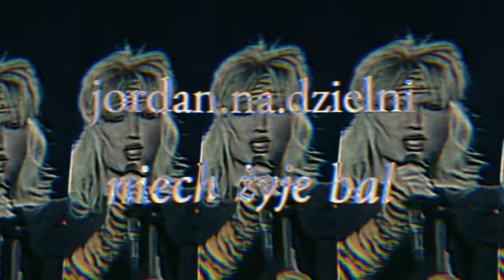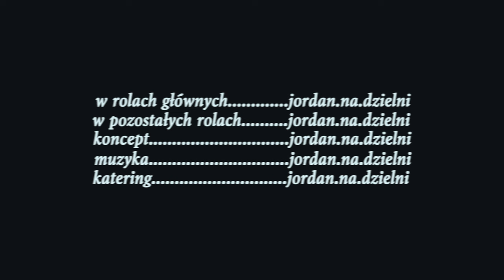jordan.na.dzielni - Niech Żyje Bal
Walcz z depresją hip-hopowym bangerem 🥲🕺😤
Wyobraź sobie zakończenie wakacji. Rzucenie studiów. Utratę pracy.

W jednym tygodniu.

Co zrobił*byś ze sobą?
Usiadł*byś przy stole życia, czy ruszył* na parkiet po swoje?

Ten utwór zaprosi Cię do tego drugiego.

NIECH ŻYJE BAL to historia życiowa, wylana na kanwie ciężkiej gitary i tłustego beatu - to połączenie nazywam djentrap. Może być to również trap metal... Może Ty mi powiesz, jaki to właściwie jest gatunek muzyczny.

Tekst w napisach.

TWÓRCY
tekst, muzyka, miks: Jordan Niedzielski @jordan.na.dzielni
mastering: Szymon Milewski (Exist, Savior)
klip: Radek Chojnacki @r.chojnacki, Jordan Niedzielski mu tylko troszeczkę pomagał
rower wypożyczony od firmy @volna.bikes - Sergey, serdecznie Ci dziękujemy!

Specjalne podziękowania dla Krystiana Łuczaka, Angeli Olejniczak, Sary Deptuch i Jonasza Kopeckiego. Dzięki Wam gitary zabrzmiały interesująco, pies był zaopiekowany, mogliśmy kręcić bez perspektywy utraty pracy oraz byłem w stanie otworzyć głowę na polski hip-hop.

Pani Marylo, proszę, nie pozywaj - wokale wykorzystałem z szacunkiem. Porozmawiajmy jak twórcy.

Jeśli chcesz usłyszeć więcej dziwnej muzy lub dowiedzieć się, jak z Twoich pomysłów tworzyć pełne utwory, daj suba. W innym przypadku nie musisz.
W ogóle nic nie musisz, baw się życiem.